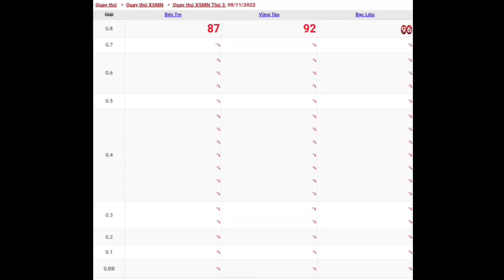#5 XSMN • Quay Thử Dự Đoán Kết Quả Xổ Số Miền Nam Hôm Nay Thứ 3 Ngày 08-11-2022